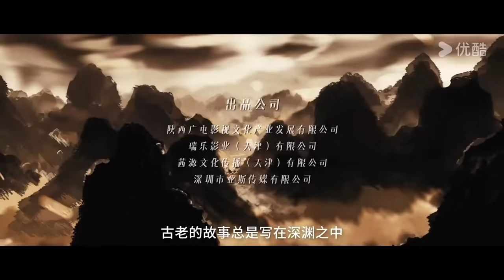ENGSUB【龙狱天棺 DRAGON TREASURE】神秘龙脉地宫冒险之旅！ | 奇幻/古装 | YOUKU MOVIE | 优酷电影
简介：15年前，断手少年白添被猎户白家收养，和姐姐白羽一同长大。但少年身上似乎隐藏着秘密，竟自学机关术，通阴阳八卦，连断手也被重铸。 一日，欠下赌债的姐姐被仇家追债，姐弟不得已受命于债主尉迟刃，闯入神秘墓室寻宝还债。三人在古墓中发现了传说中“龙狱天棺”的线索，正要去领赏之时，却遇城中瘟疫，感染者竟会褪壳妖化。所幸，古墓悬赏人告诉他们“龙狱天棺”也和妖化怪物有关，更能找到神秘消失的“天机门”和其遗留的宝藏。悬赏人重金聘请三人为其寻宝，并凭借妖化怪物这唯一的线索找到了“龙狱”。跟随着恐怖怪物返巢，众人终于打开了尘封已久的天机圣地，而龙狱天棺中真正隐藏的秘密，却让他们发现恐怖冒险之旅刚刚开始……
类型：奇幻 / 古装
导演：阚犇犇
主演：刘楚玄 / 舒童 / 张小婉 / 李珀 / 邢杰风 / 何翯 / 李斯淇 / 董思辰白 / 胡春源 / 邱嘉祺

00:00 The International Website youku.tv is now available!
02:00 Download YOUKU International APP to get early access to the full show